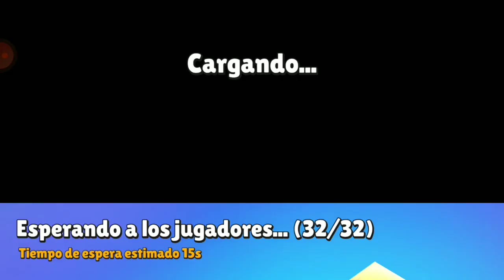ESQUIVANDO COCAS DE PIÑA xD | STUMBLE GUYS